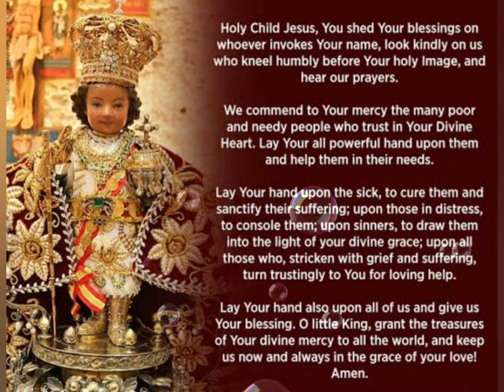Prayer to Sto. Niño @powerfulmeditationprayer